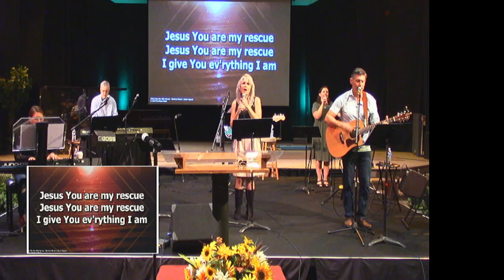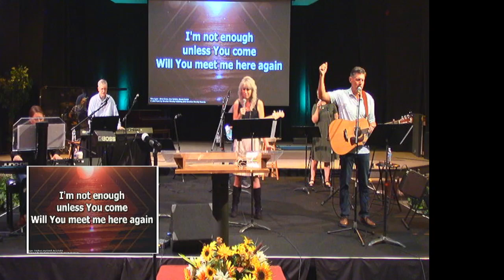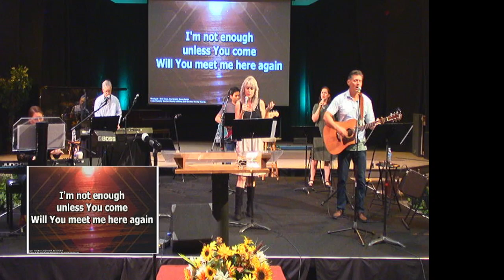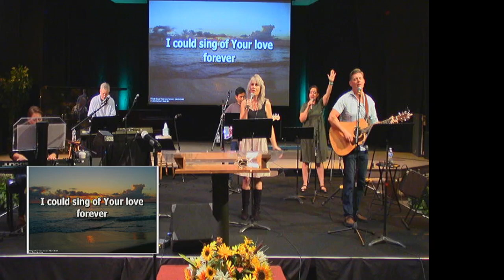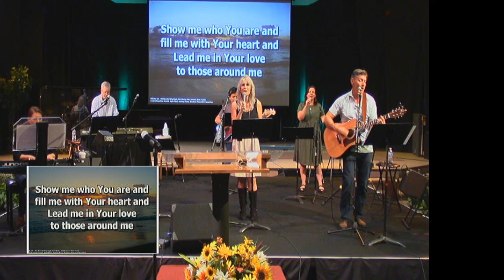Vineyard Values, Part 4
Pastor John Hovan continues his series "Vineyard Values" which is a sub-series from the Gospel of Luke series